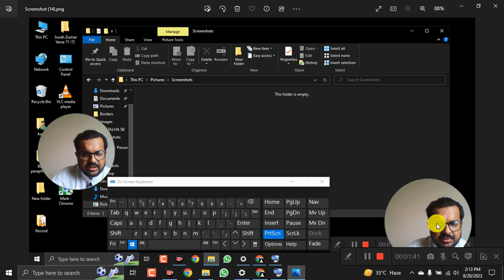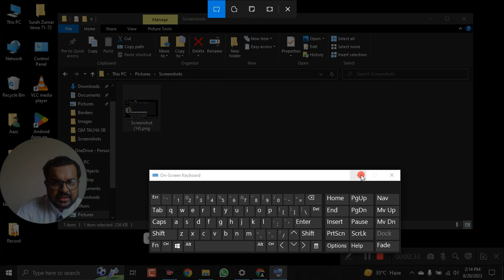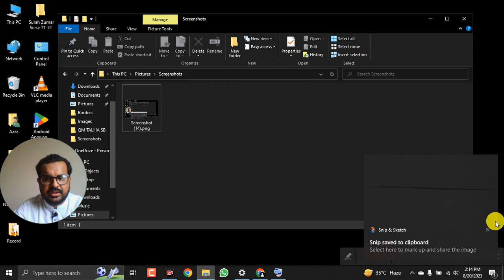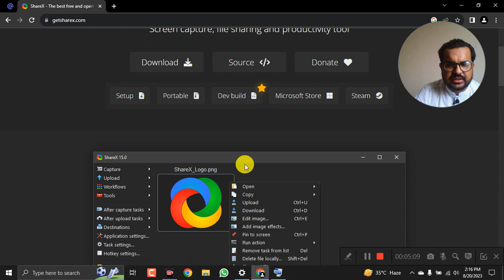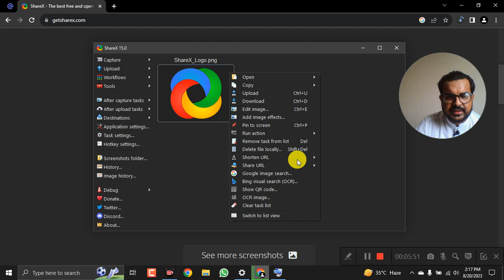How To Take Screenshot In Laptop Pc Windows 7 to 11 | how to screenshot on laptop | snipping tool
--- Write a Comment, If you have any problem!!

Shortcut Keys
1. (PrtScr) Print Screen: Takes Screenshot Of The Entire Desktop
2. Alt + Print Screen: Makes Screenshot Of The Active Window
3. Windows Logo Key + V: Paste Multiple Screenshots From Clipboard History
4. Windows Logo Key + Print Screen: takes screenshot of entire desktop and saves in Pictures
5. Windows Logo Key + ALT + Print Screen: takes a screenshot of active window and automatically saves in Captures
6. Windows Logo Key + Shift + S: Launches the Snipping Tool

This Channel Contain Videos Regarding :
🚫 Software Cracks
🌀 Computer Solutions
🎮 Games
🎦 Video Editing
⚡ Many videos for YouTube